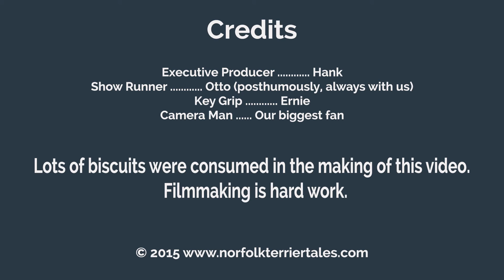Norfolk Terrier Ernie Takes On Shania the Cat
Even though I'm a little less than a year old in this video, I think I did a pretty good job of taking on Shania the cat.  What do you think?